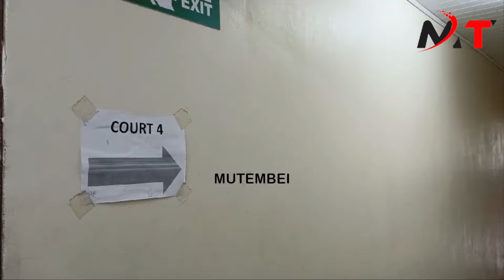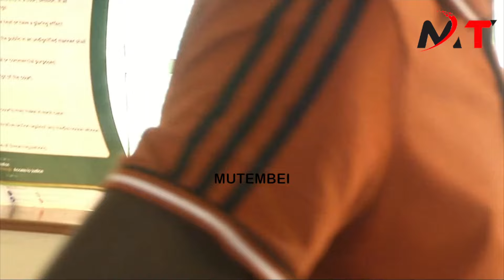SHOCKS AS A SICK DRIVER THAT ESCAPED DEATH DURING ACCIDENT AT NAKURU ELDORET HIGHWAY TAKEN TO COURT